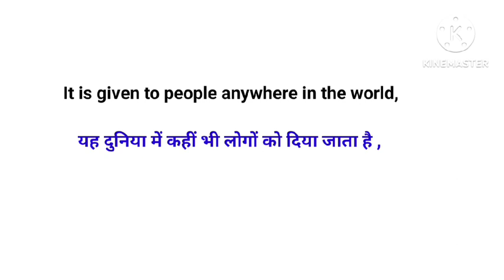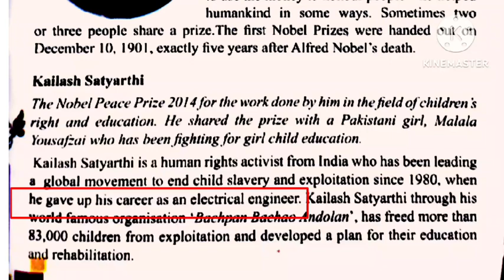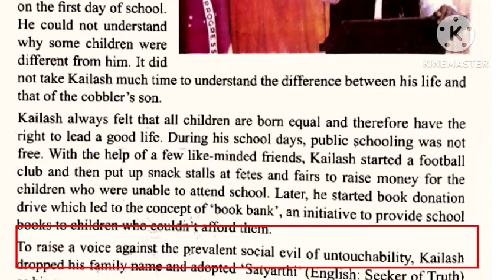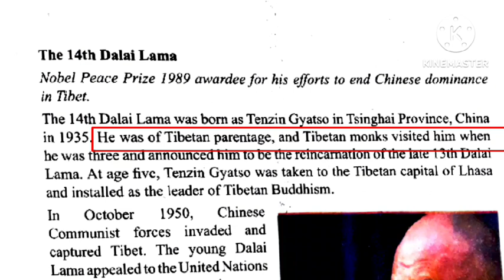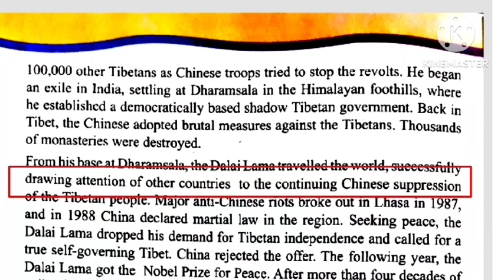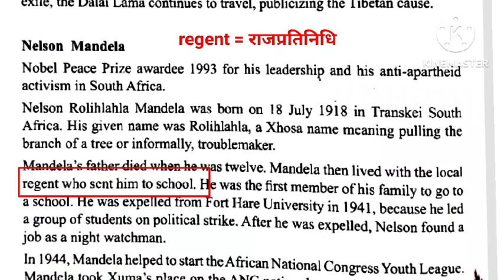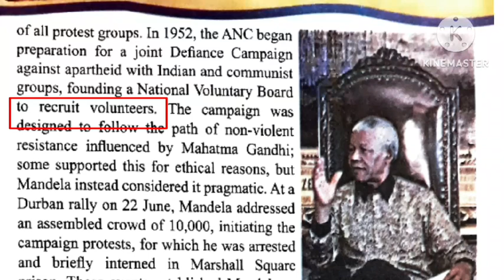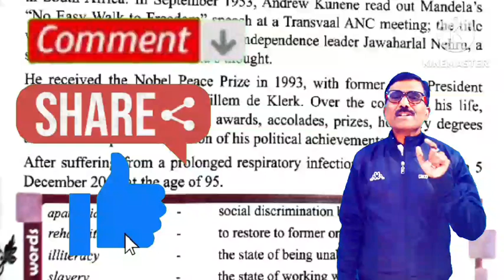The Nobel Peace Prize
1. Full Description
2. with Hindi
3. Related pictures
4. Word meaning